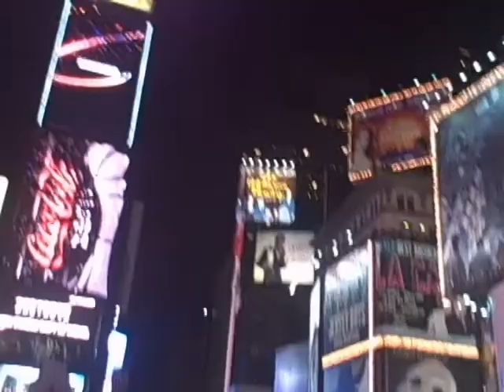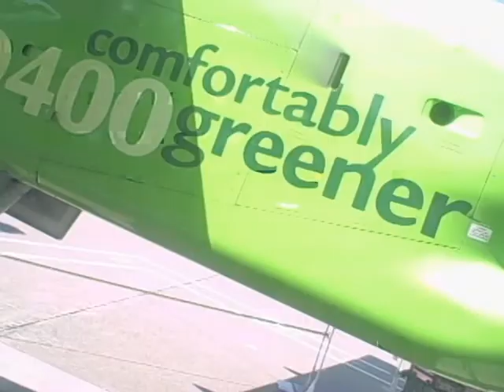The Lost Vlogs 1- NY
This is the first. There should be more coming like daily for at least a week.

Both Songs by the Plastics first one was 'Good' second was 'No Good'